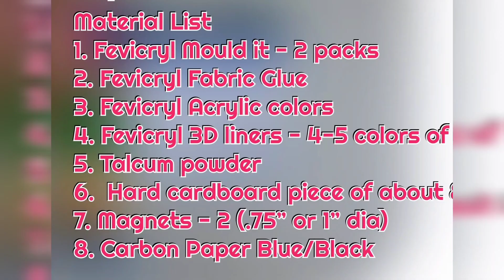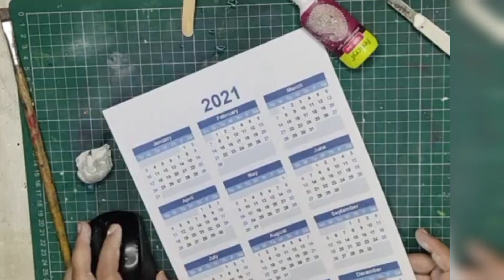Fridge Magnet | Calender 2021 | Doll with Clay | how to make fridge magnet | table calender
In this video you will learn how to reuse old plates for fancy home decoration items. Many more videos yet to get upload similar to this video. Live Classes are conducted by us every weekend so join our whatsapp group to get an update.
Join us on whatsapp group via link for free live classes